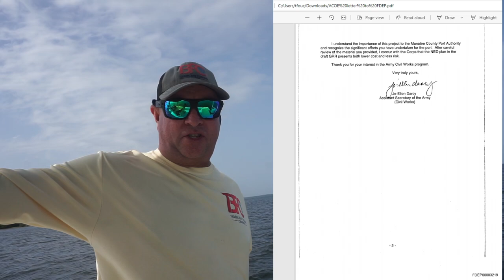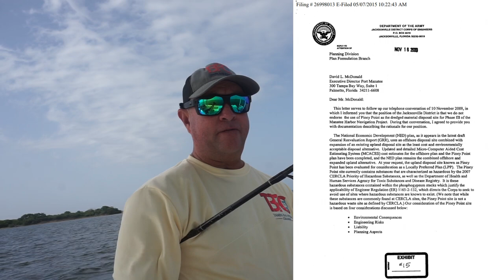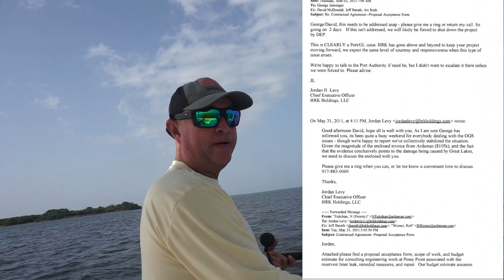Red Tide/Piney Point Mini Series Part 2!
I wanted to incorporate some fishing into this video but I went a little long and do not want to make things too long.  This is part 2 of the mini series where we talk about the dredging debacle in 2011.  We need to stay on top of this!!!